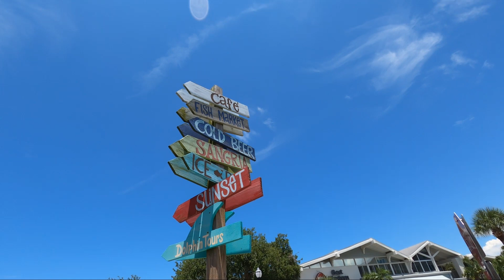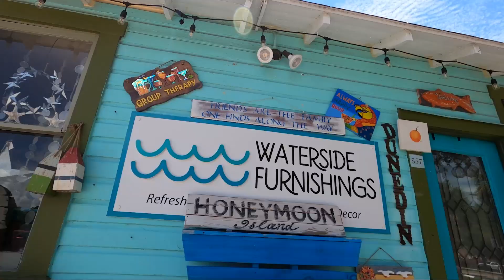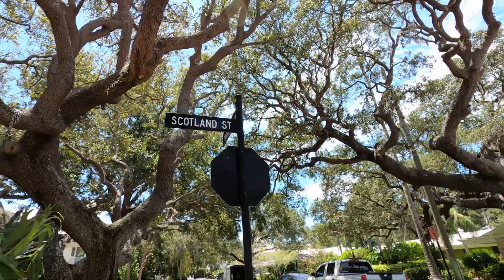FLORIDA GETAWAY and RIDE- WEEKEND IN DUNEDIN, FL FOR BARBARA'S BIRTHDAY - TRAVEL & FUN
We take our Indian Springfield and Chieftain to Dunedin for a weekend of fun in the sun! Come check it out!